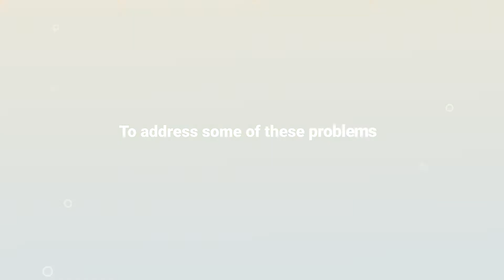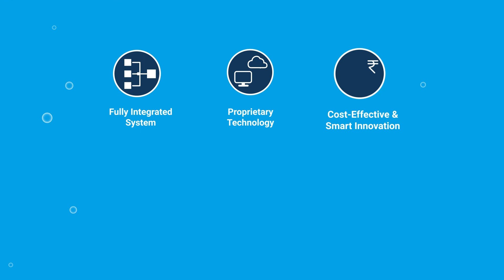Jalyan - Water Quality Monitoring and Management System for Aquaculture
JALYAN is a Smart Water Quality Management System integrating a Distributed IoT Based Sensing System, A Customized Bubble Circulation Device & A Gravity-Based Water Treatment Method, offering real-time data, analytics, insights & decisioning tools; dynamic optimization of water quality; and increased productivity for inland fisheries.